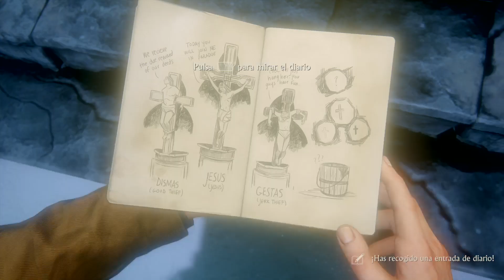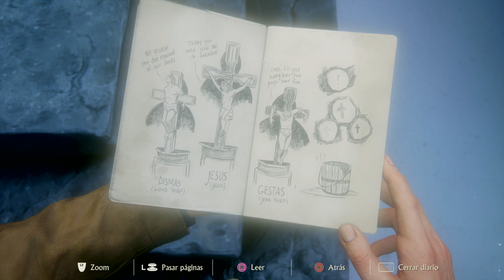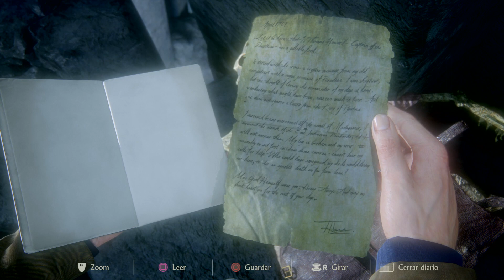UNCHARTED 4 Thief’s End " Aquellos que sean dignos, Primera parte" Cap. 9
Estos rompecabezas me encantan XD XD.